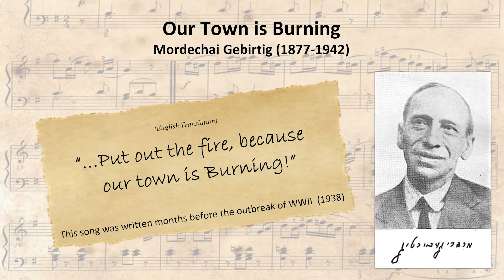מרדכי גבירטיג - העיירה בוערת, עיבוד לכינור ופסנתר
כתב והלחין מרדכי געבירטיג תוך כדי השואה . מרדכי נרצח ע"י חייל גרמני בפעולת גירוש של 6000 יהודים מגטו קרקוב למחנה ההשמדה בלז'ץ ב4.6.1942

סרטון זה הוזמן על ידי שגרירות ישראל בז'נבה עבור ארוע בשיתוף ארגון האו"ם, לציון יום הזיכרון הבינלאומי לשואה, ב-27 בינואר 2021.

כינור: עמית יפרח
פסנתר וניהול הפרוייט: ד"ר עמית ויינר

וידאו ועריכת וידאו: נעם טביב
צולם באולפן של האקדמיה למוזיקה ולמחול בירושלים, ינואר 2021